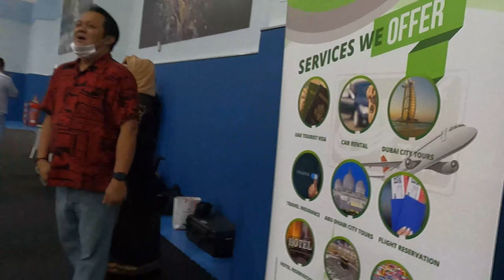Rampa ng mga Muse/Parade Opening Basketball UFBL Abu Dhabi UAE@AtanVlog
180cm non-rated  category team UFBL-united filipino  basketball league abu dhabi uae#AtanVlog
Please Visit my: